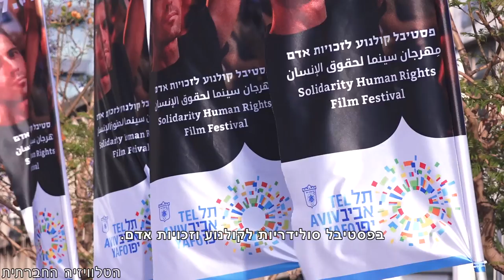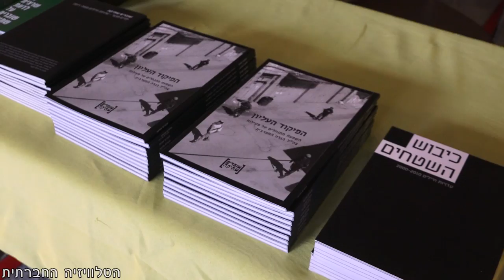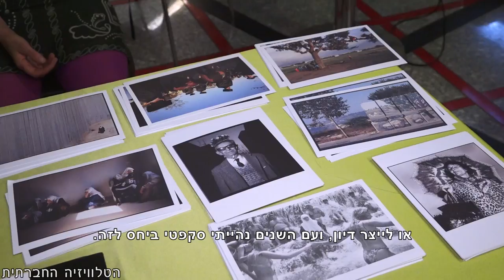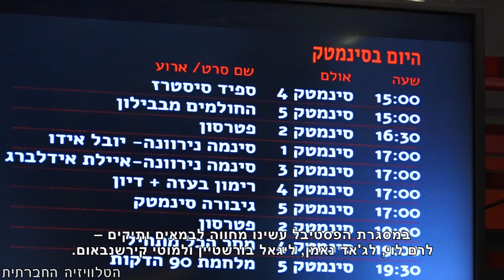50 שנות כיבוש ובמצפון נקי, האמנם?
פסטיבל סולידריות לקולנוע וזכויות אדם מהווה פעולה אחת ברצף של מחאות נגד 50 שנה לכיבוש, אשר מנסות לסדוק במשהו את חגיגות איחוד ירושלים שמקדם הממסד, לצד פגיעה הולכת ומעמיקה בחופש האומנות והביטוי.
הנה טעימה קצרה מהפסטיבל שהסתיים בשבוע שעבר. ממפיק הפסטיבל נמסר, כי בקרוב ירחיב הפסטיבל את פעילותו וינדוד לאירועי הקרנה ודיון ביישובים נוספים בארץ.